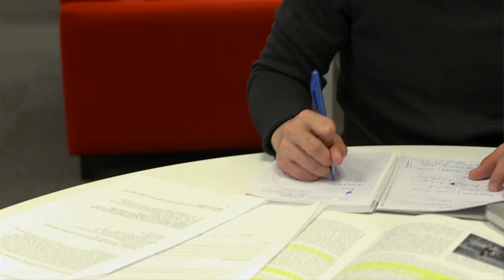Joe Lim - MA student in Film, TV and Media Studies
Joe Lim is studying for an MA in Film, TV and Media Studies. He talks about his decision to go more in-depth with his studies at the postgraduate level.

Video produced by Lindsey Spitler, Faculty of Arts Promotions Team and shot by Adam King (MA in Screen Production, the University of Auckland).